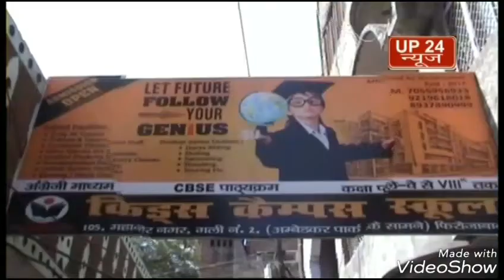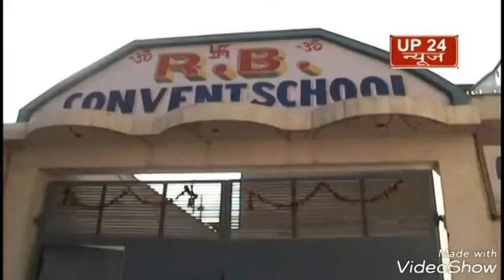फिरोजाबाद पंजाबी समाज द्वारा वैशाखी पर्व बड़ी धूम-धाम से मनाया गया